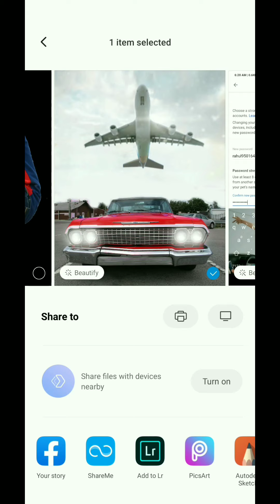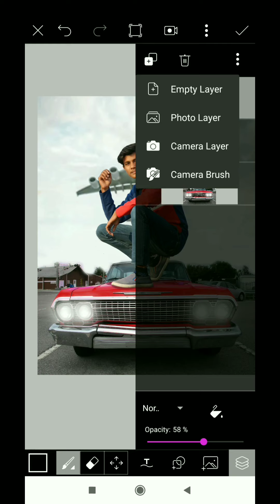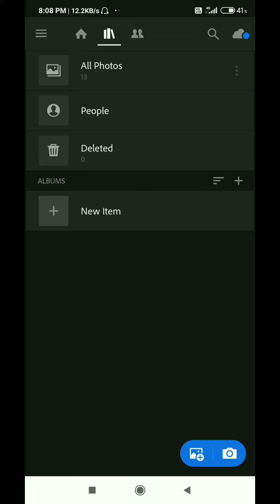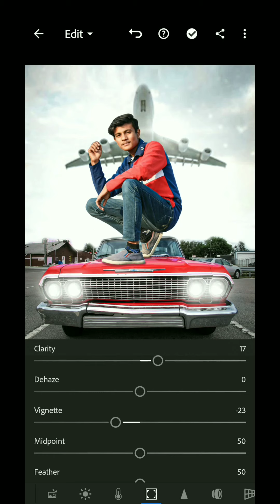How to edit Viral Instagram plane editing